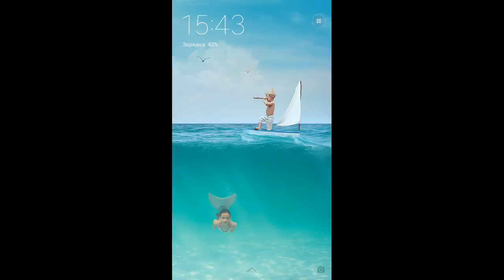Черепашки-Ниндзя Легенды - ИСПЫТАНИЕ СОЮЗНИКИ (мобильная игра)